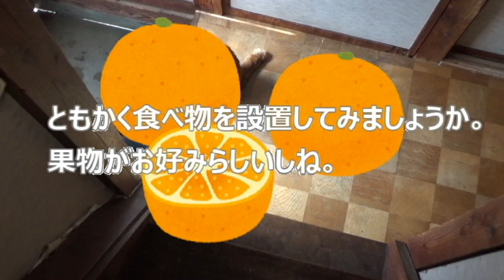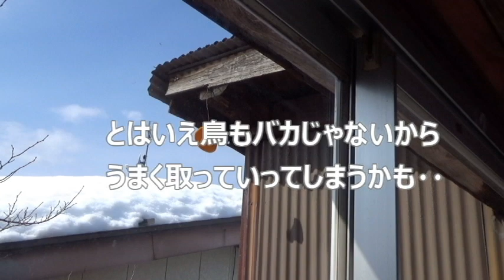メジロ見たことある？私はないんだよ！なので作戦を開始！けれど猫さんは‥【侵入した野良仔猫】～家猫修行中～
一気に雪が融け始めて気分はもう春。
春といえばメジロだよね？
でも見たことないからなんとか呼び寄せてみよう！